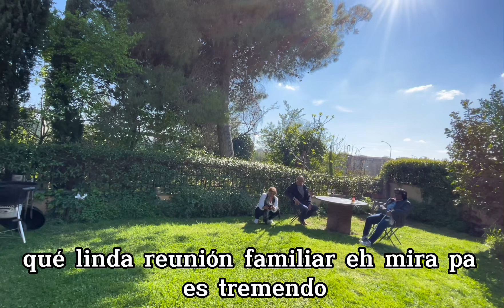FESTEJANDO LOS 90 AÑOS DE FRANCA, MI FAMILIA ITALIANA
Pasquetta Italiana/ Cumpleaños De FRANCA

Hola a todos mis fabulosos ☺️
Espero que se encuentren bien, quiero compartir con ustedes el cumpleaños de una persona muy importante para mi en Italia,

Y cómo festejamos el lunes Santos en Italia
Bendiciones 🌻🤗